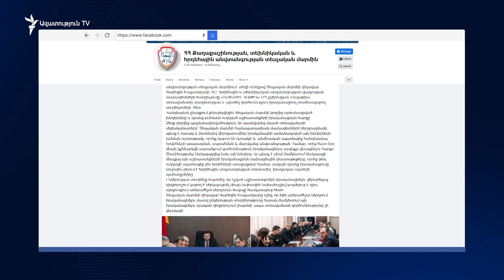Տեսչական մարմինը որոշել է, որ «Մալաթիան» կբացվի միայն ամենահրատապ խնդիրները շտկելուց հետո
«Մալաթիա» առևտրի կենտրոնի դռներն այսօրվանից փակ են աշխատակիցների առջև։ Հրդեհային անվտանգության տեսչական մարմինը կասեցրեց տոնավաճառի աշխատանքը՝ հայտնաբերված խախտումները մեկուկես տարվա ընթացքում ամբողջությամբ չվերացնելու համար։  Տեսչական մարմինը որոշել է, որ «Մալաթիան» կբացվի միայն ամենահրատապ խնդիրները շտկելուց հետո: Շուկայի աշխատակիցներն ասում են՝ մի քանի օր կդիմանան, բայց երկար չեն կարող անգործ մնալ. «Ընդմիշտ չփակվի, երեք օր ժողովուրդը կդիմանա»: